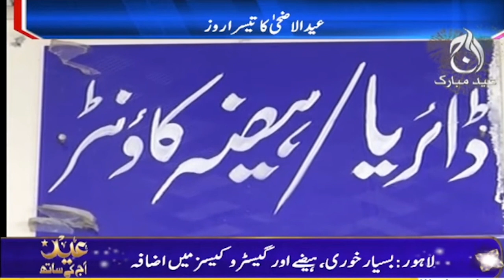How many cases of indigestion and cholera have been reported on Eid? - Aaj News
How many cases of indigestion and cholera have been reported on Eid - 19 June, 2024 - Aaj News

Spot Light With Munizae Jahangir:
shorturl.at/gwFU6